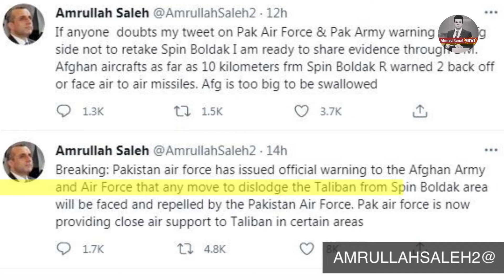Afghanistan Update | Pakistan rejects allegations of air support to Taliban | Ahmad Rana VIEWS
Halo friends we make a new video on Afghanistan Update | Pakistan rejects allegations of air support to Taliban | Ahmad Rana VIEWS.

Pakistan rejected allegations made by Afghan Vice President Amr Ullah Saleh regarding Pakistan Air Force (PAF) 'providing close air support to Taliban' in certain areas of the country. Pakistan has also closed down its key border crossing with Afghanistan following reports of the Taliban taking control of an important border crossing point Spin Boldak.

That is our Priority to provide u National and International News I hope your are all Like this video if you like this video so Just like this this video and Share with Your Friends and Family also Subscribe this Channel.
Thanks